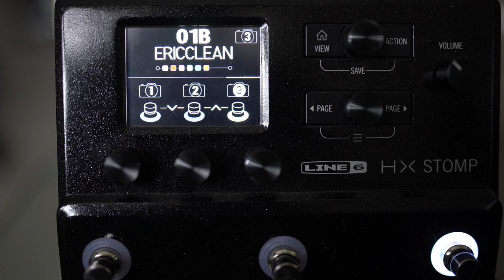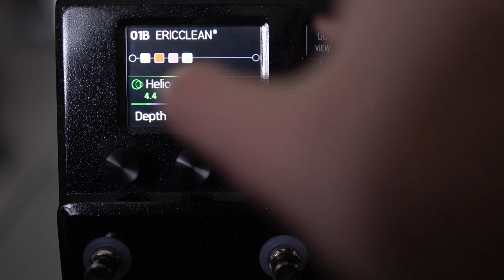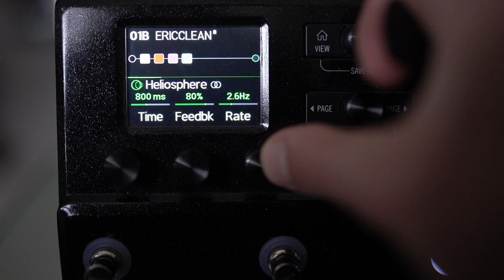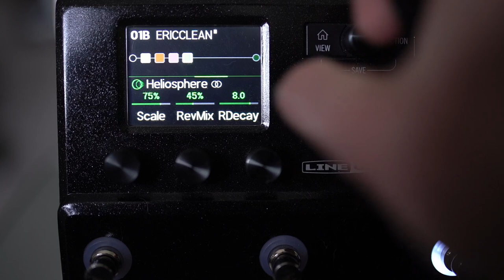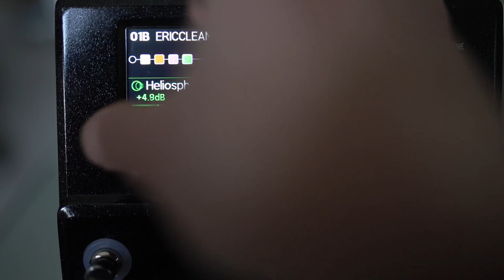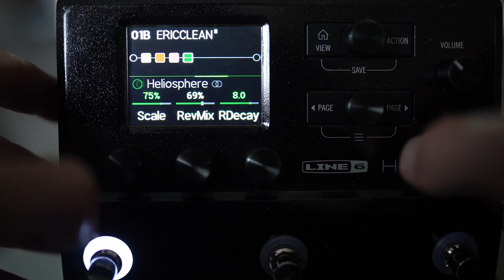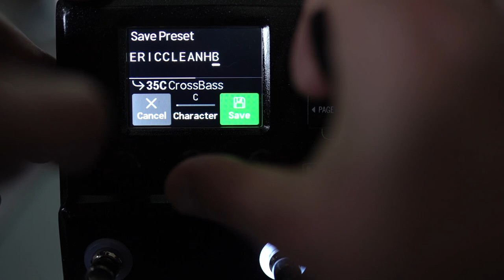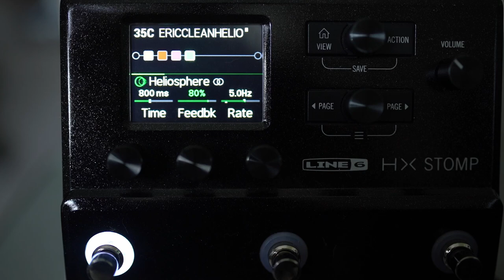One of the Most UNIQUE Delays in the Helix - HELIOSPHERE - An Interesting Delay/Reverb Block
@DavidBeebee mentioned the Heliosphere to me the other day, so I thought I'd take another look. It's a bit of a temperamental beast, but actually having delay and reverb in one block means you can actually do some interesting things with it, and it can behave totally differently snapshot to snapshot.